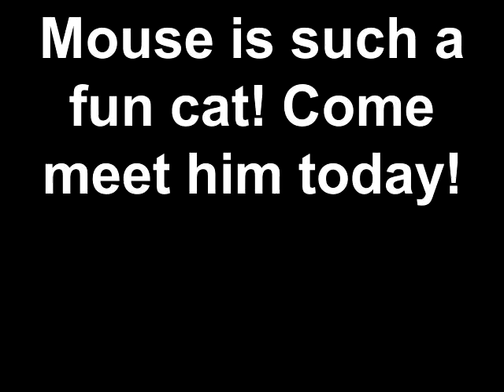Mouse is an active 8 month old cat looking for a home!